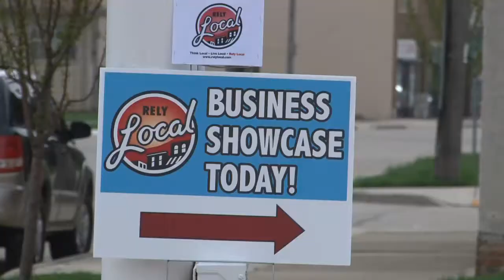RelyLocal-Racine Lee's Hardware Cash Mob 3-24-12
Cash mobs descended on two stores in Racine County on Saturday, March 24th, bringing with them not eggs to lob or a verse to loudly recite in unison, but cold, hard cash to spend.
 Think of them as a kinder, gentler, more lucrative version of a flash mob — where teens or adults gather en masse to sing, dance or even riot. The cash mobs, however, moved in without the snapping of bubble gum, hordes of text messages and disruption wreaked on everyone else's day. Spending money was this mob's mission on National Cash Mob Day.
 "If we can get more money spent locally, the more money stays local," said Nick Christensen, owner of RelyLocal-Racine, 335 Main St., Racine